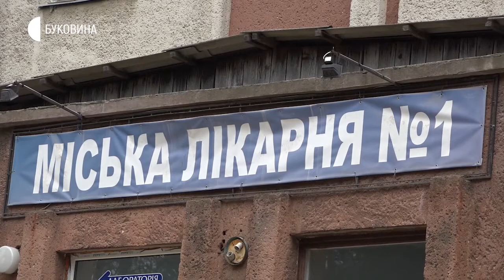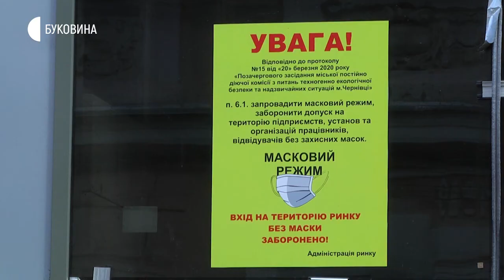15.04.2020. Новини. 17:00